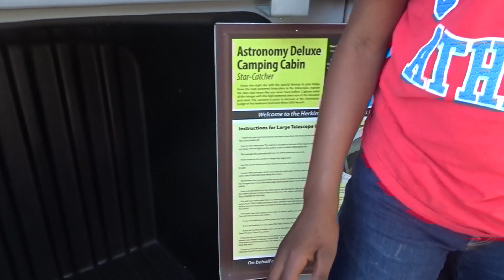School Trip to Herkimer Diamond Mining- Day 1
I took my nephew on my class trip to celebrate his and my mom's birthday. We had so much fun that I couldn't capture it all in just one video. Check us out as we explore day 1.  😃